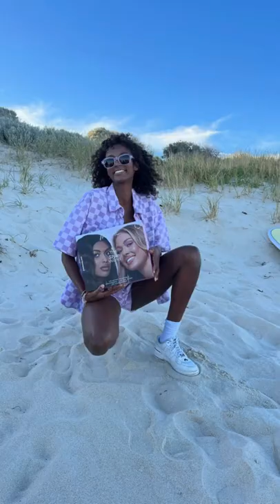MERMADE HAIR STYLE WAND PHOTOSHOOT - BEHIND THE SCENES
STYLE WAND

Achieve glamorous curls or beach waves with the Interchangeable Style Wand. It’s a curling & waving tool that includes three detachable heads and a kit curated to up your hair game.

Mermade your way with the interchangeable Style Wand. Coming with three detachable heads, this kit has been curated to take your hair game to the next level. Create coveted curls with the 25mm Curling Tong, big bouncy curls with the 32mm Curling Tong and beachy waves with the 28mm Waver. All you have to do is decide on a vibe, and the day (or night) is yours. Each attachment is made with ionic ceramic so your hair is protected from unnecessary heat damage, while your curls are long-lasting and super shiny. The interchangeable Style Wand is the one-stop hot tool you need to add to your collection.

HOW TO

Step 1. Hair should be clean, dry and free of tangles before using. Rest the iron with the chosen attachment on the heat mat provided to avoid heating or burning your surface.
Step 2. Long hold the power button to turn on or off. Short hold the power button to increase or decrease the heat. The lights will flash as the tool is heating up to the desired heat. For healthier styling we suggest using 180°C/360°F heat setting. The lights will flash until it reaches the desired temperature.
Step 3. Start by dividing hair into sections with our Grip Clips. Smaller sections will create more defined waves and curls. Spray each section liberally with a heat protectant, like our Mermade Mist. Be careful not to touch the scalp with the tool. Hold for 2-5 seconds. Hold for less time if hair is easy to curl, or if you want less defined waves or curls.
Step 4. For the curling wands, wrap the hair around the barrel. Use your glove on the hand that will be wrapping the hair as this will protect your hand from the heat. For the waver, simply clamp each section of hair and re-clamp in each wave bend as you work your way down.
Step 5. Once you have finished waving or curling, make sure the hair has completely cooled down before touching to allow it time to set. For a beachy look, brush the waves or curls out. Finish by using an extra spray of Mermade Mist for hold and shine, or a flexible workable spray for more hold.
Step 6. To turn off, press and hold down the power off button until the light turns off. For your safety, the tool will auto shut-off after 60 minutes. Allow tool to cool down completely before stowing away. Make sure to wipe down the tool after use to avoid product.

ATTACHMENTS